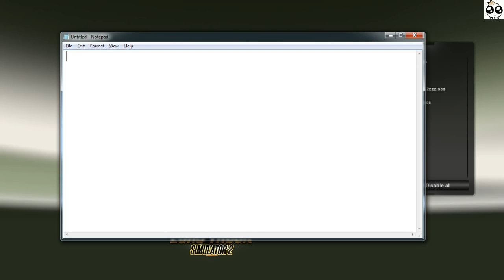ETS2 GTS Mod By Thalken